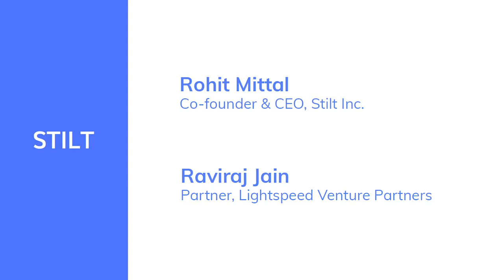Immigrants - A Conversation with Raviraj Jain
A Conversation with Raviraj Jain, a Partner at silicon valley based venture capital firm Lightspeed Venture Partners.